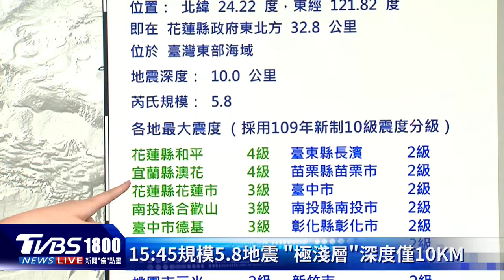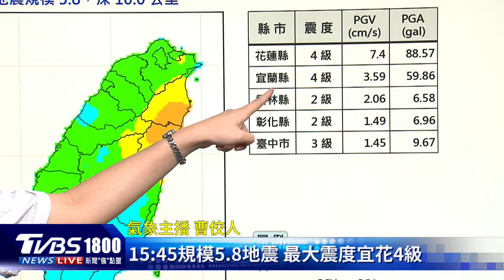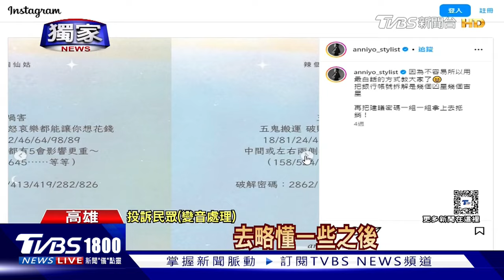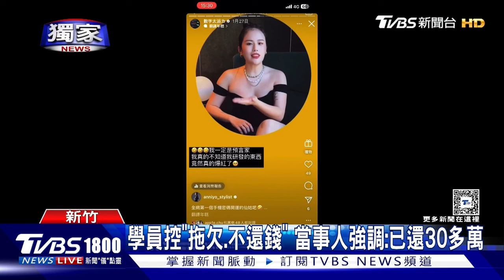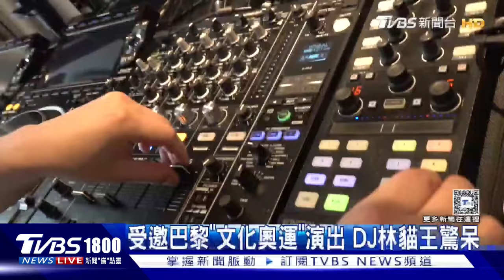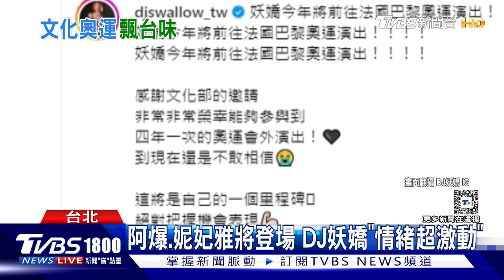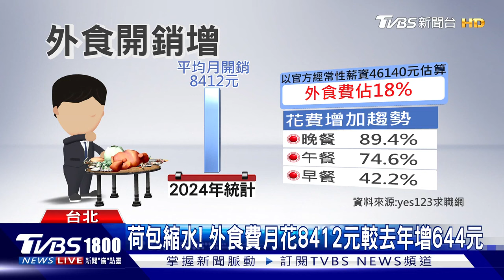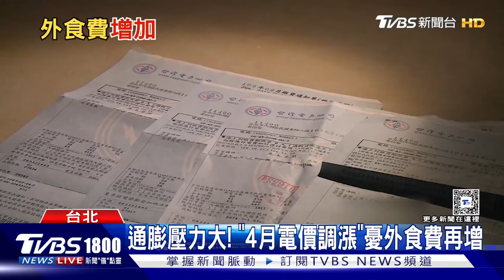15:45規模5.8地震 最大震度4級 「歐歌大賽」爆反戰抗議 飄政治味20240510｜1800新聞儀點靈完整版｜TVBS新聞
10日下午3點45分發生芮氏規模5.8地震，最大震度在花蓮縣和宜蘭縣，達到四級。當地有釣蝦場池水劇烈晃動，花蓮崇德管制站、大清水地區發生山崩。今年的歐洲歌唱大賽，在瑞典舉行，結果爆發大規模反戰示威。原來主辦單位允許以色列歌手參賽，而且她還順利晉級決賽。事實上歐洲歌唱大賽的主辦單位，已經因為俄羅斯入侵烏克蘭，所以拒絕俄羅斯歌手參加；只是他們沒有禁止以色列人參加，也讓週末登場的決賽，勢必充滿濃濃的政治味。